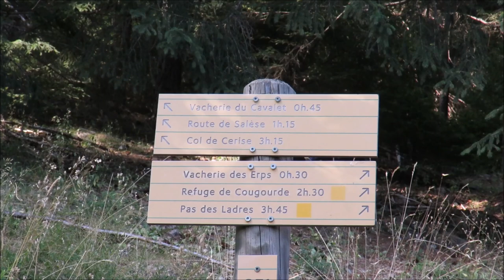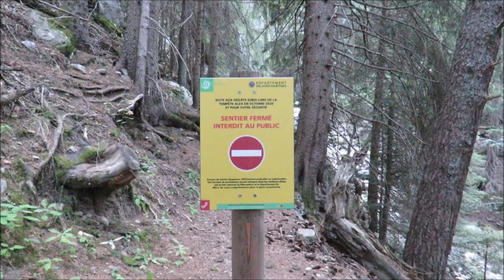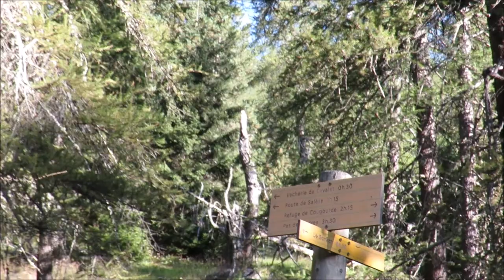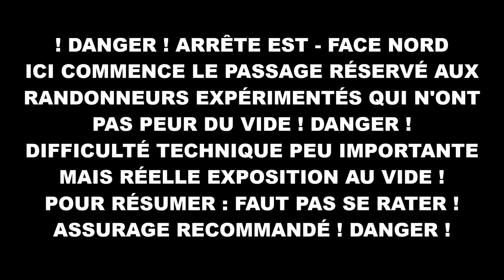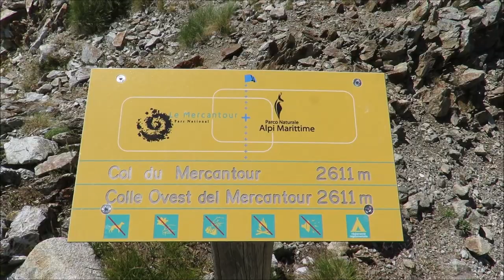Cime du Mercantour par le lac - Retour par Arrête Est et Col du Mercantour